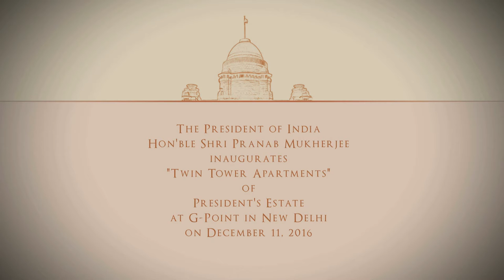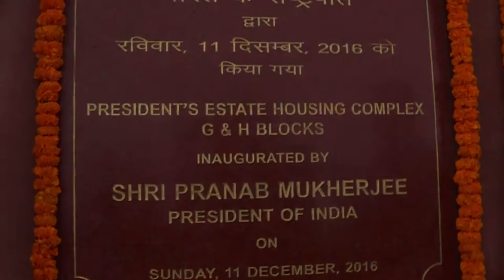President Mukherjee inaugurates Twin Tower Apartments of President's Estate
President Mukherjee inaugurates Twin Tower Apartments of President's Estate on December 11, 2016.